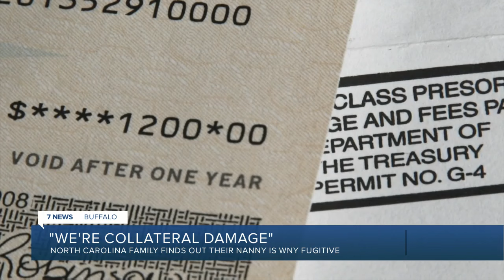'We're collateral damage': North Carolina family reacts to finding out their nanny is a WNY fugitive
Imagine finding out the woman who's been watching your children, driving your car and spending hours in your house is a fugitive from another state. That's the reality for the Leochko family.